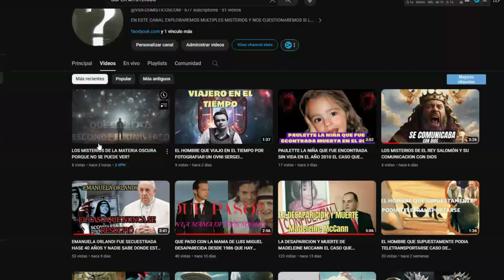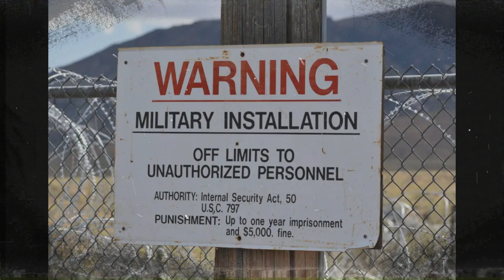AREA 51 NO LO SABIAS ESTO ES LOQUE ENREALIDAD HAY EN EL AREA 51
no lo sabias pero te lo digo esto es loque enrealidad si hay en la tan famosa instalacion militar ubicada en nevdada donde se dicen rumores deque hay seres extraterrestres
Únete a este canal para acceder a sus beneficios: